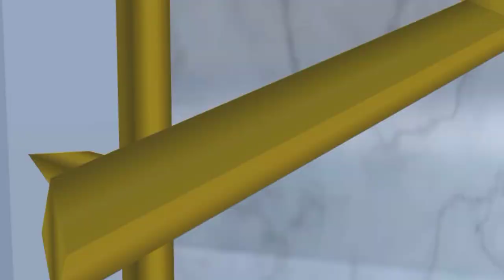kisah tentang orang kaya yang baik kepada orang miskin (s.2!!) || sakura school simulator Indonesia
assalamualaikum heyo zuravers ❤️

In the next video aku buat video apa lagi ya?? Kalian boleh kasih saran untuk video yang nanti akan tayang

Link 🔗

Yuk kita berteman! Dengan cara follow ig dan tiktok aku

See u in the next video, bye 🌈
Stay XD.